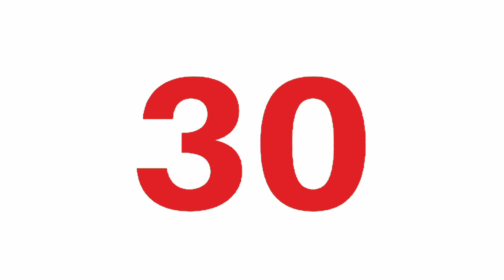30 Minute - Simple Countdown Timer - Red Numbers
This timer silently counts down from 30 minutes until a small bell rings to alert you that time is up. Feel free to download or use it in any of your projects.